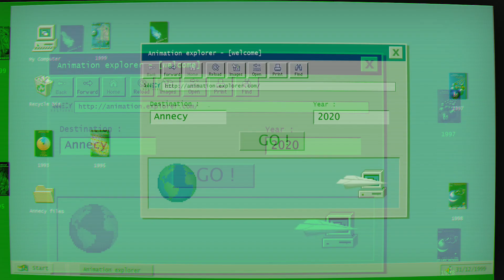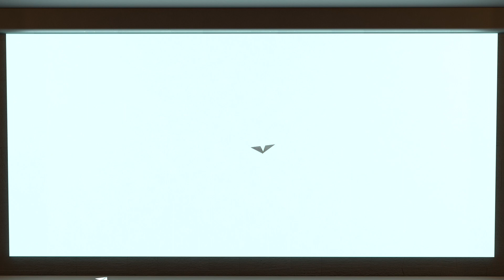1990 - 2000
Les cartes de vœux CITIA 2020 sont réalisées par les étudiants de 3ème année de l'Ecole des Nouvelles Images. Cet exercice en équipe constitue le premier travail de réalisation de l’année (techniques libres).

The greeting cards are produced by the third-year students. This team exercise forms their first creation of the year (using an open choice of techniques).